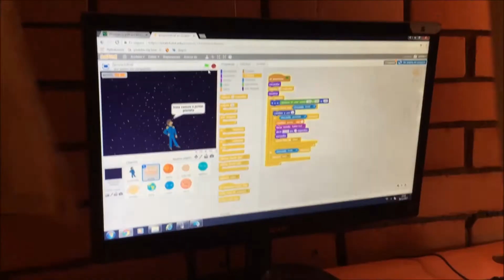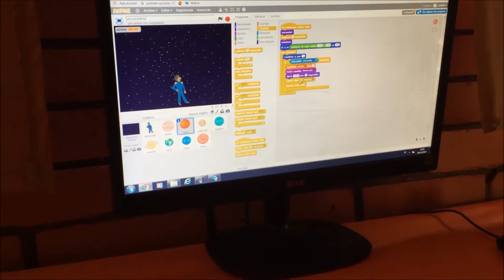DevKids Programación para Niños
DevHack realizó el programa DevKids con los niños de la Fundación Sidoc del barrio Siloé en la ciudad de Cali,  gracias al apoyo de la empresa Grability.   Los niños y niñas participantes aprendieron los conceptos básicos de la programación y finalizaron con el desarrollo de diversas aplicaciones para poner en practica lo aprendido.